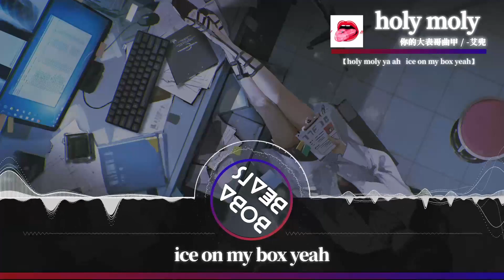-艾兜, 你的大表哥曲甲 - holy moly『生活中總會有人讓你選擇灰色』【Lyrics Video】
《holy moly》歌詞影片
支持歌手 - -艾兜

LYRICS
holy moly ya ah …
ice on my box yeah
多的拿起倒yeah
Yeah holy moly ya ah …
有錢的老爺把你
抱起跑你沒有一點抵抗力
we go high enough
當然錢還掙的不夠
but my love enough
它們都顯得Freaky因為沒有人民幣呀
做個普信男的天花板
擺什麼酒都不能掩蓋你屌絲模樣
所以別再裝了
我看不見你們唱的“東西”到底在哪裡
鍵盤俠的話像在放氣
我聽不進道理
我勸你們快找一個縫隙
大部分的人在模仿借鑒
它又吃了瓜所以表情又
多的拿起倒yeah
有錢的老爺
把你抱起跑你沒有一點抵抗力
we夠high enough
當你能夠理清楚出規則
生活中總會有人讓你選擇灰色
的軌跡我們都有想要拒絕的時刻果斷一點
總是做別人做的東西只不過爛一點
所以你比不過還在跟風嘴裡念著choppa
who you actually wannna be 瞎的發卡
對最初的自己保持loyalty
oh holy moly